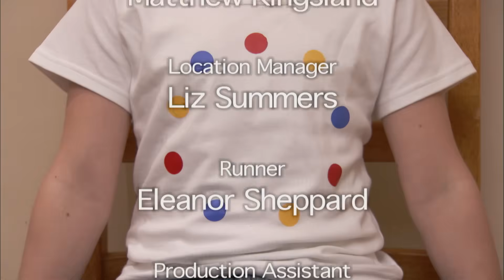Round and Round | Season 1, Episode 42 | Numberjacks FULL Episode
The Blob has trapped people in patterns, making them jump around their rooms or swap hats.